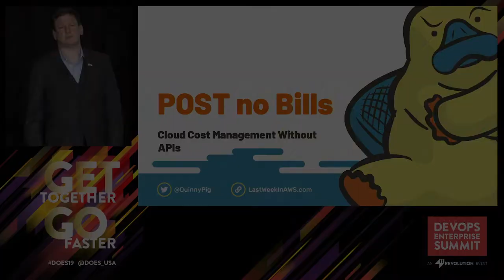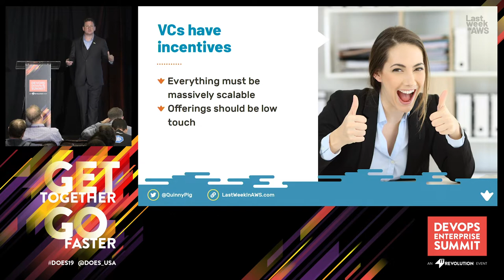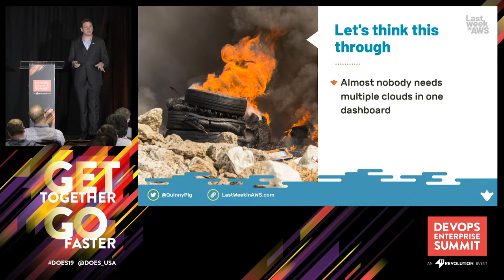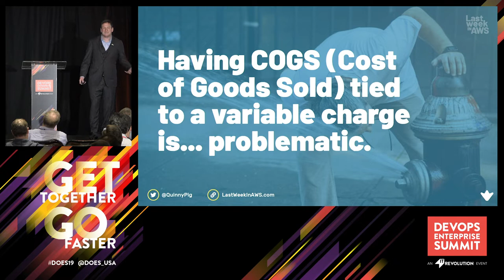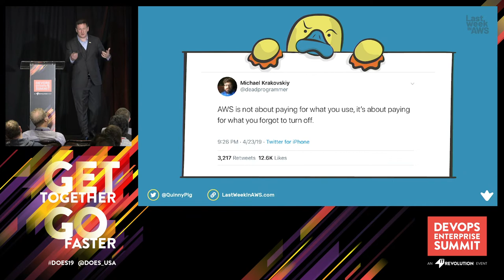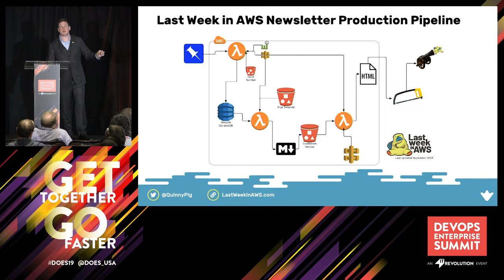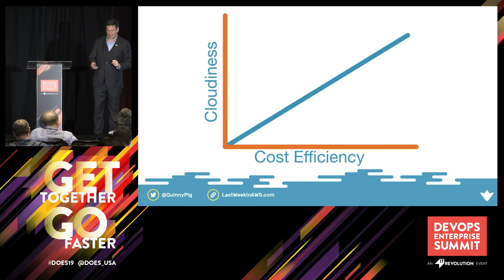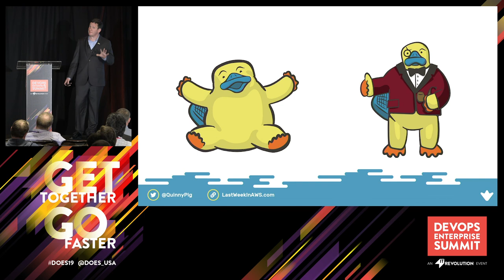POST No AWS Bills: Cloud Cost Optimization Without APIs - Corey Quinn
POST No AWS Bills: Cloud Cost Optimization Without APIs

Corey Quinn, Cloud Economist, The Duckbill Group